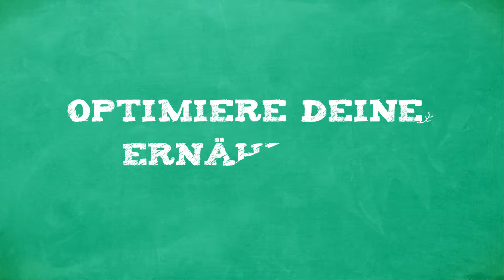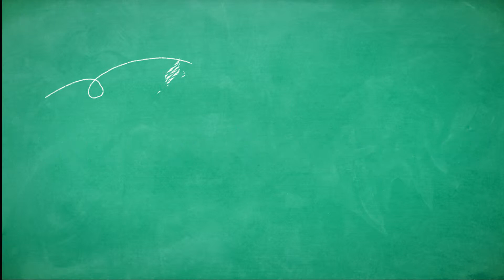Optimiere deine Ernährung!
Wissenschaftliche Erkenntnisse lassen immer mehr Menschen ihre Ernährungsweise überdenken. Welche Ernährung verbessert meine Lebensqualität? Wie wirken sich meine Entscheidungen auf die Umwelt aus? Eine pflanzenbasierte Ernährung kann sich sehr positiv auf deine seelische und körperliche Gesundheit auswirken und ist außerdem umweltschonender. Vollgetreide, Hülsenfrüchte, Nüsse, Obst und Gemüse sind hier die hauptsächlichen Kalorienlieferanten. Naturbelassen und wenig verarbeitet, sind diese Nahrungsmittel reich an Vitaminen, Mineralstoffen, Ballaststoffen und sekundären Pflanzenstoffen. Hülsenfrüchte und Nüsse sind ausgezeichnete pflanzliche Eiweißlieferanten. Eier und Milch sollten höchstens in geringen Mengen verzehrt werden. Genieße die Farb- und Geschmacksvielfalt pflanzlicher Nahrungsmittel! Du kannst heute damit beginnen!